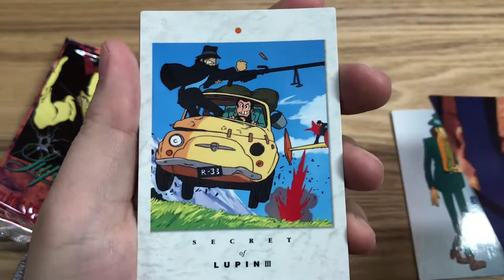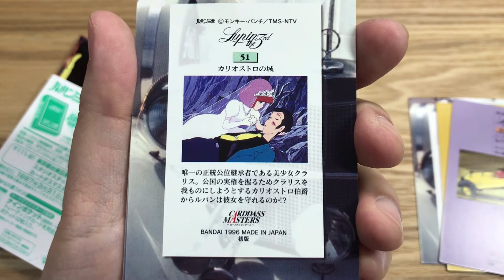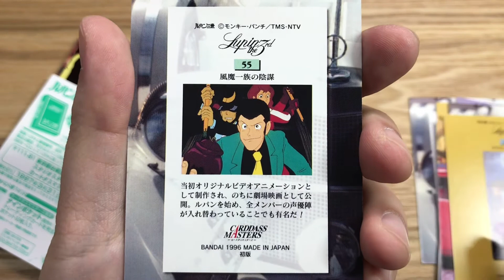【9】ルパン三世 1996年発売 絶版BOX 毎日1パック開封！！ ルパン 峰不二子 次元大介 石川五ヱ門 銭形警部 Lupin the Third BANDAI カードダスマスターズ るぱん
【本日9日目】
先月の金曜ロードショーの
『ルパン三世　カリオストロの城』
『ルパン三世　THE FIRST』放送最高でしたね(*≧∀≦*)

ルパンのカードを1パック15日間毎日開封します (*≧∀≦*)
ルパン三世好きの方一緒に毎日楽しみましょ〜(=´∀｀)人(´∀｀=)